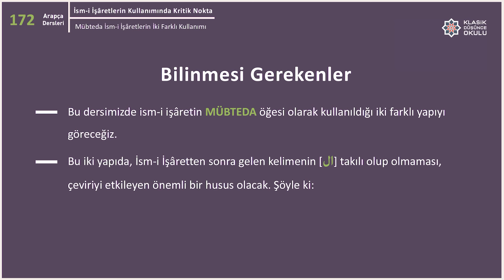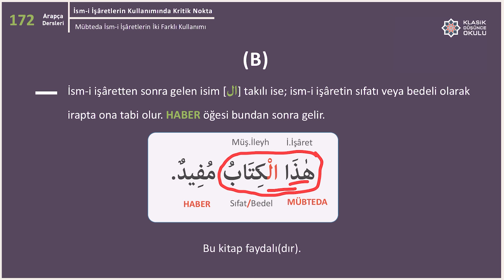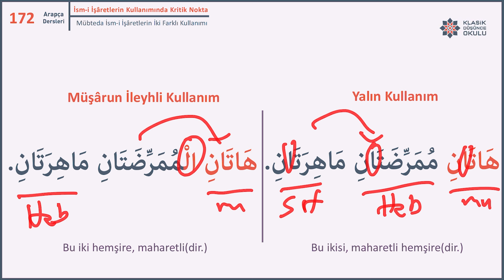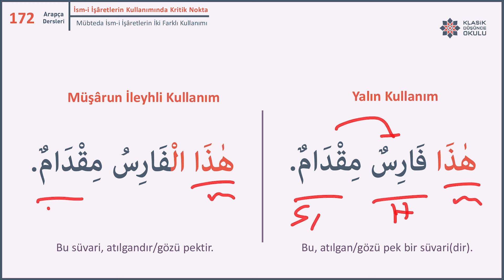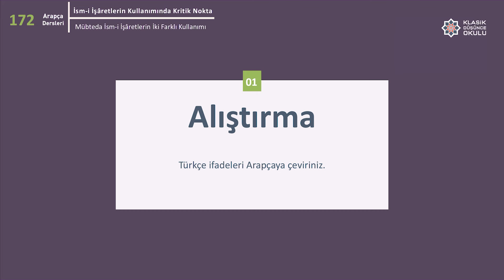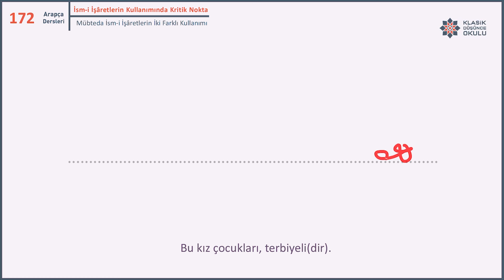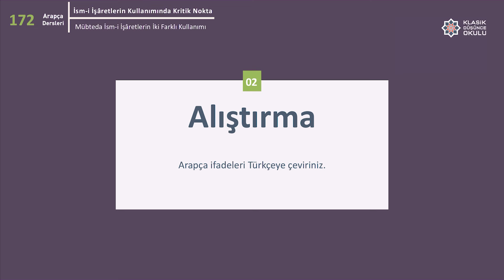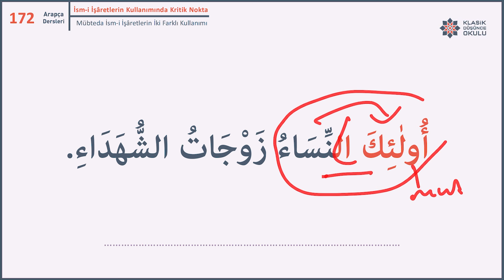KDO Arapça Dersleri 172: Mübteda İşaret İsimlerinin İki Farklı Kullanımı